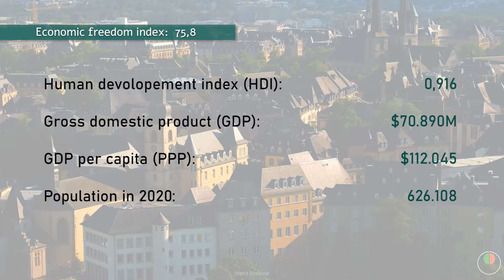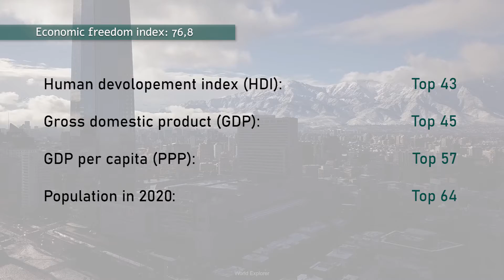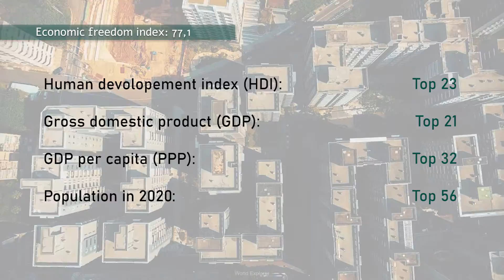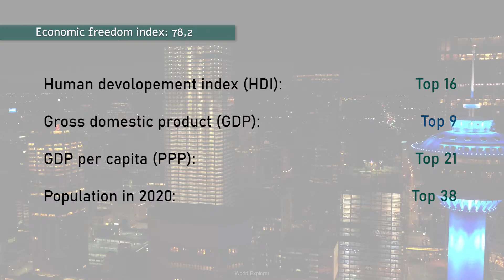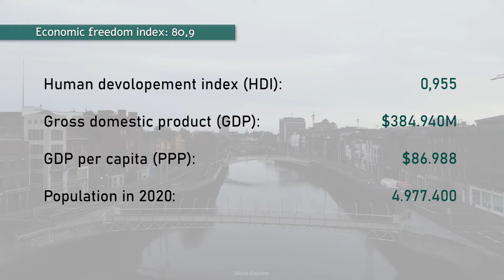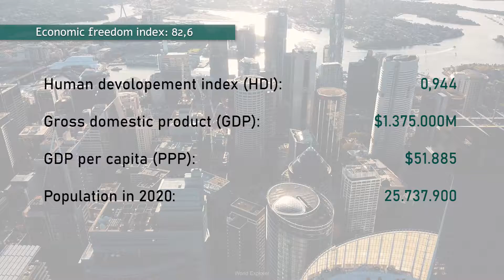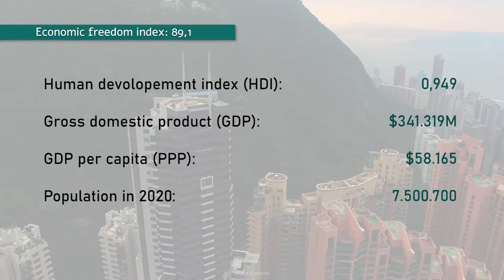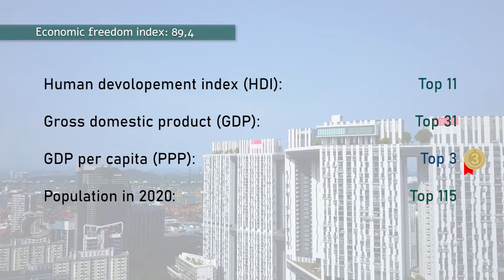The 20 MOST CAPITALIST countries in the WORLD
Capitalism englobes a lot of different systems, but we can differenciate countries in their degree of capitalism system (free market) using the economic freedom index. The freest a country is, the more capitalist it is.

Those are the 20 most capitalist countries in the world as 2021, the countries with the most economic freedom.

Below, you can check the data and the videos I used as a background. Help the real creators of those, without them, this video would be much more boring.

20 - Finland 75,7
HDI: 0,925
GDP nominal: $276.700M
GDP per capita Purchase power parity: $49.334
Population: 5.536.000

19 - Luxembourg 75,8
HDI: 0,916 Top 23
GDP nominal: $70.890M Top 99
GDP per capita: $112.045 Top 2

18 - United Arab Emirates 76,2
HDI: 0,890 Top 31
GDP: $432.612M Top 28
GDP per capita: $70.411 Top 7

17 - United States 76,6
HDI: 0,926 Top 17
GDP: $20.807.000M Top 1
GDP per capita: $63.051 Top 5

16 - Lithuania 76,7
HDI: 0,882 Top 34
GDP: $56.000M Top 80
GDP per capita: $38.605 Top 34

15 - Chile 76,8
HDI: 0,851 Top 43
GDP: $245.414M Top 45
GDP per capita: $23.455 Top 57

14 - Netherlands 77,0
HDI: 0,944 Top 8
GDP: $914.000M
GDP per capita: $53.016 Top 13

13 - Iceland 77,1
HDI: 0,949 Top 4
GDP: $20.800M Top 142
GDP per capita: $54.482 Top 16

12 - Georgia 77,1
HDI: 0,812 Top 61
GDP: $17.830M Top 118
GDP per capita: $12.409 Top 101

11 - Taiwan 77,1
GDP: $635.547M Top 21
GDP per capita: $26.910 Top 32

10 - Estonia 77,7
HDI: 0,892 Top 29
GDP nominal: $30.000M Top 97
GDP per capita PPP: $37.033 Top 37

9 - Canada 78,2
HDI: 0,929 Top 16
GDP nominal: $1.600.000M Top 9
GDP per capita PPP: $47.568 Top 21

8 - Denmark 78,3
HDI: 0,940 Top 10
GDP nominal: $370.000M Top 34
GDP per capita PPP: $51.643 Top 19

7 - United Kingdom 79,3
HDI: 0,932 Top 13
GDP nominal: $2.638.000M Top 5
GDP per capita PPP: $44.288 Top 26

6 - Ireland 80,9
HDI: 0,955 Top 3
GDP nominal: $384.940M Top 32
GDP per capita PPP: $86.988 Top 4

5 - Switzerland 82,6
HDI: 0,955 Top 2
GDP nominal: $749.000M Top 20
GDP per capita PPP: $67.557 Top 9

4 - Australia 82,6
GDP nominal: $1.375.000M Top 13
GDP per capita PPP: $51.885 Top 17

3 - New Zealand 84,1
HDI: 0,931 Top 14
GDP nominal: $205.541M Top 52
GDP per capita PPP: $41.072 Top 29

2 - Hong Kong 89,1
GDP nominal: $341.319M Top 35
GDP per capita PPP: $58.165 Top 10

1 - Singapore 89,4
HDI: 0,938 Top 11
GDP nominal: $391.875M Top 31
GDP per capita PPP: $107.604 Top 3